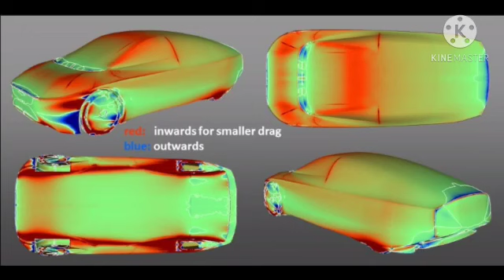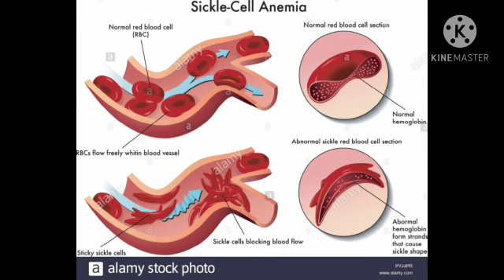நம்மைச் சுற்றி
Tmt.Helenrose, GMGHSS MANNACHANALLUR